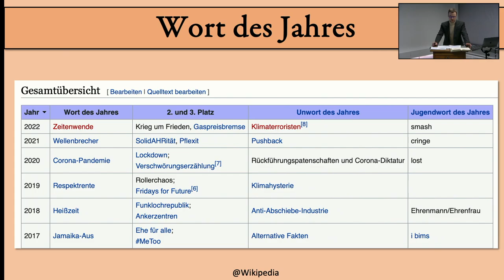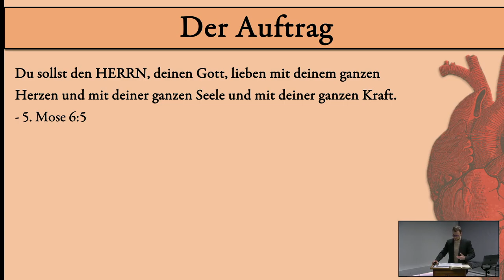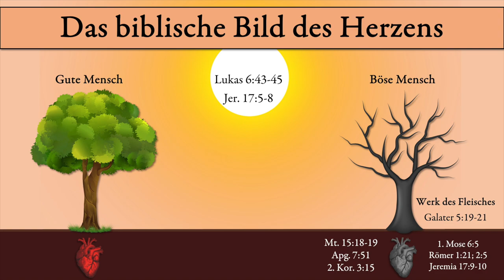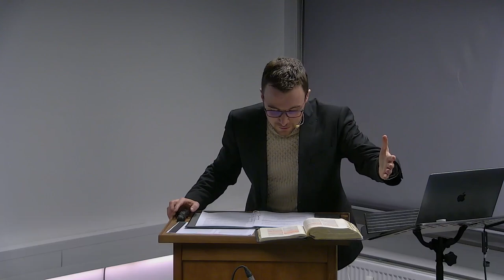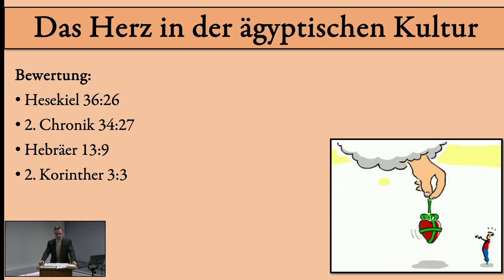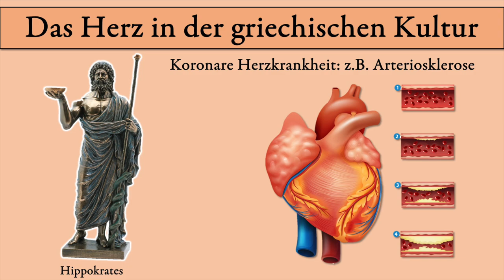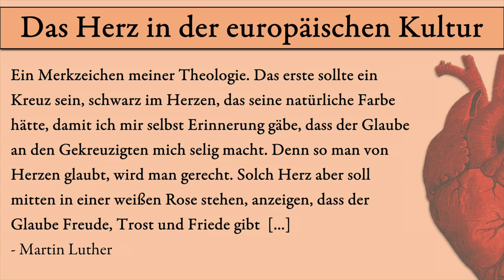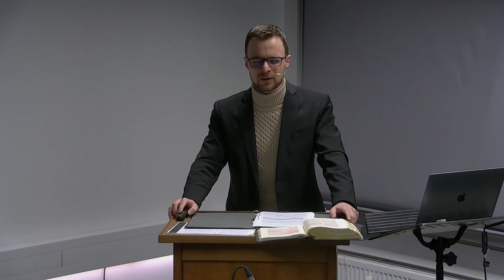BEG Hannover Jugendstunde: Das Herz richtig verstehen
Referent: Daniel Kley
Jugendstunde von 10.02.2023